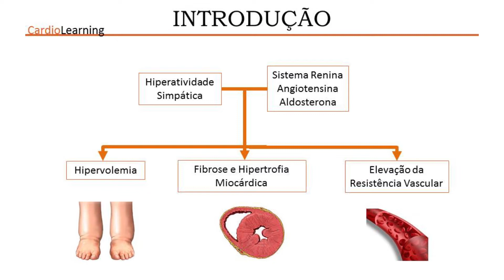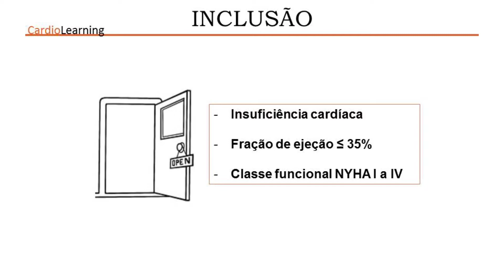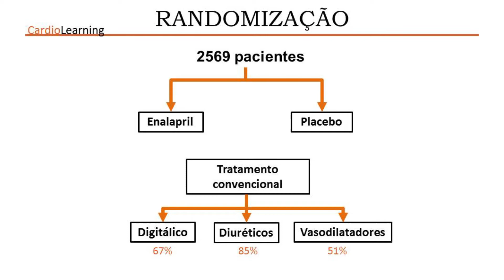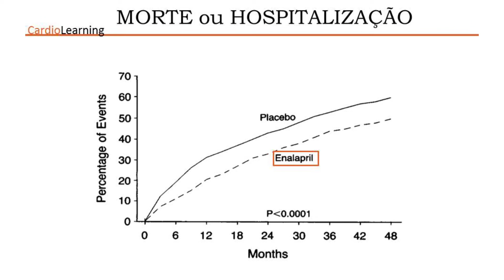5' Trials - SOLVD (Enalapril)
Toda sexta-feira temos o expresso “5’Trials”, que faz uma exposição breve (em no máximo 5 minutos) dos principais artigos publicados na história da cardiologia mundial!

O artigo comentado de hoje é o SOLVD publicado no New England Journal of Medicine em 1991, que avaliou o uso do Enalapril em pacientes com Insuficiência Cardíaca de Fração de Ejeção Reduzida.

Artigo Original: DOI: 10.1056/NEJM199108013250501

Siga o @cardiolearning no instagram

Edição:
- Dr. Brenno Rizerio
- Dra. Bruna Scarpa
- Dr. Francisco Akira
- Dr. Mozar Suzigan
- Dr. Vagner Madrini

Idealização:
- Dr. Brenno Rizerio
- Dr. Vagner Madrini